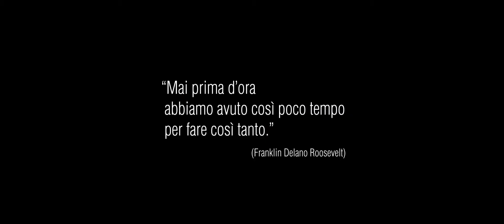Natale a Scicli ai tempi del Covid